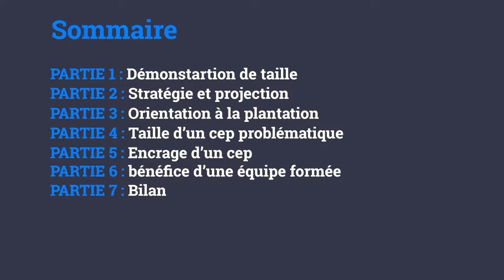28/29 - M. BOURDARIAS - Taille Douce de la Vigne - Bénéfice d'une Equipe Formée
28/29 - M. BOURDARIAS - Taille Douce de la Vigne - Bénéfice d'une Equipe Formée